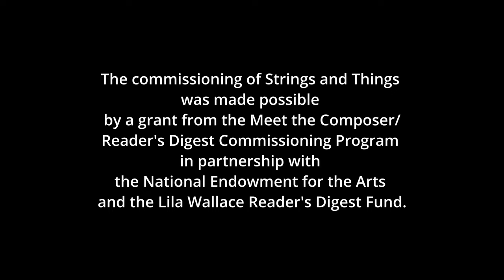Strings and Things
Composer: Muhal Richard Abrams

James Emery Neo Trio
James Emery: guitar
Chris Jonas: saxophone
Cyrus Campbell: bass

Presented by the Outpost Performance Space, Albuquerque, NM
Artistic Director Tom Guralnick
Recorded Live on June 29th, 2023
Live Video Recording by Reinhard Lorenz / First Eye Films INC
Audio Recording and Mixing by Sam Negri